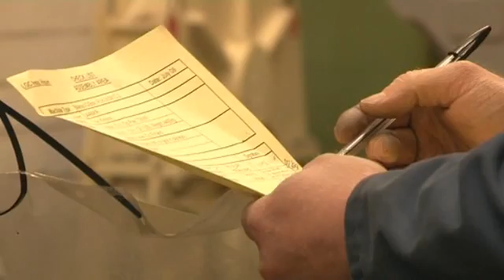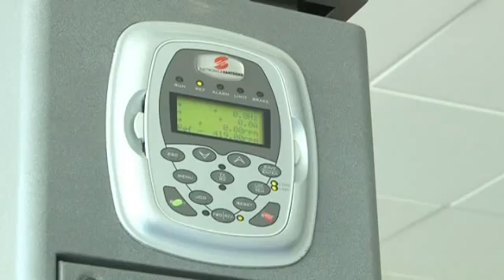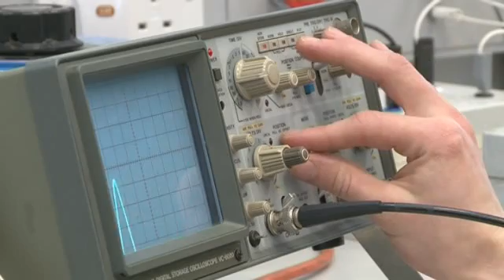Sustainable Energy - Wind - Invest NI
Invest NI promotional DVD for Sustainable Energy - Wind.